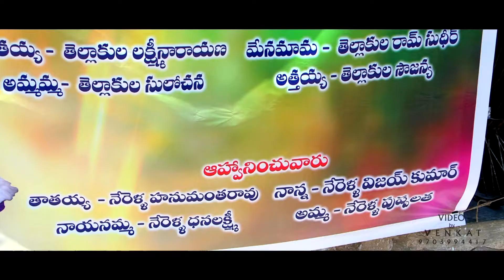LAKSHMI MATURE FUNCTION